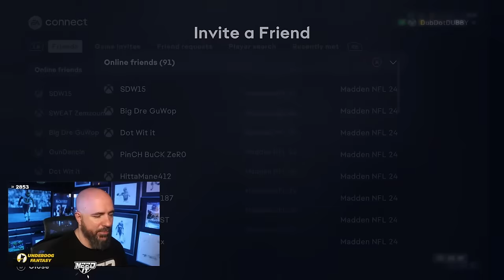CAN I FINALLY BEAT HENRY? - DUBBY VS HENRY $1500 TOURNAMENT